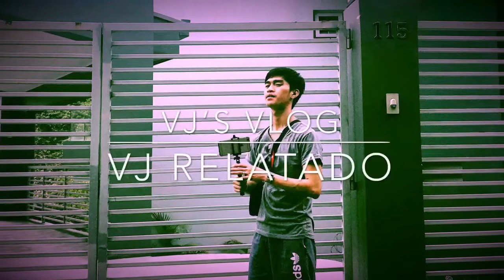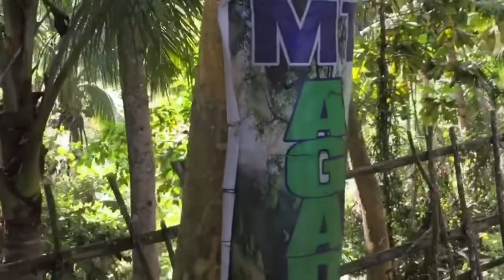Mt. Agad-agad Adventure | Iligan City | VJ’s Vlog #1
Hello mga AmeygaDzaiee so this is it. finally na upload rjud...

Heres my entry for my vlog.

Mt. Agad2, Puga-an, Iligan City